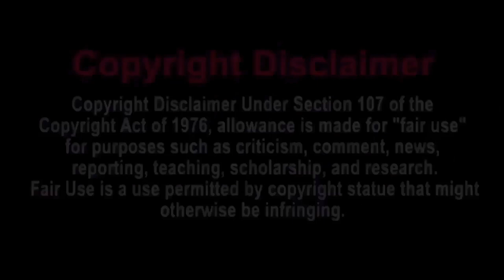Brewstew - First Grade Reaction!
my linke to the razer website. anyway purchases made through here, i will get a cut of it. Original Video